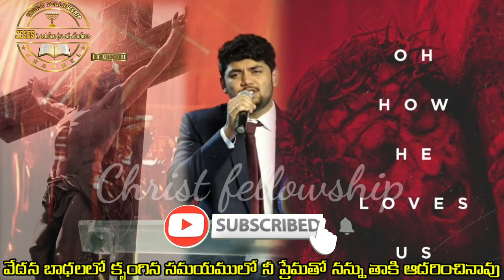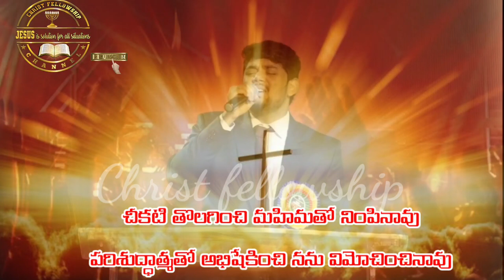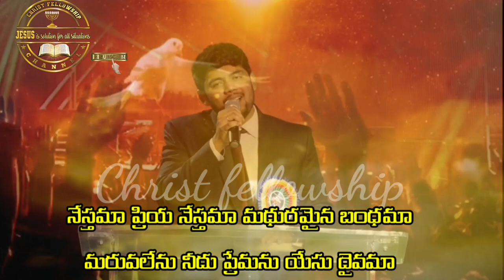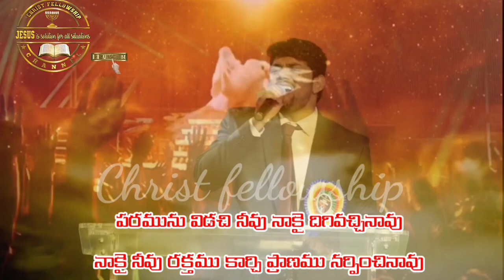నేస్తమా ప్రియ నేస్తమా Heart touching christian song by Bro.Hanok Raj